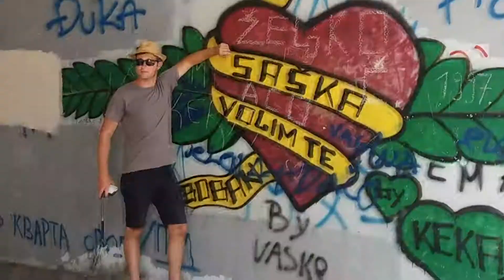A minute video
dovolená 2017 v jedný minutě